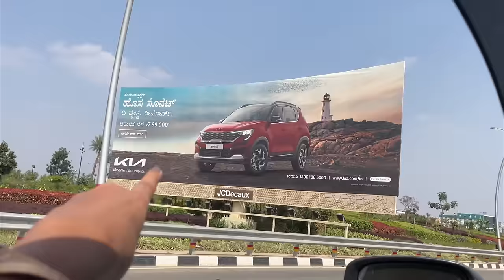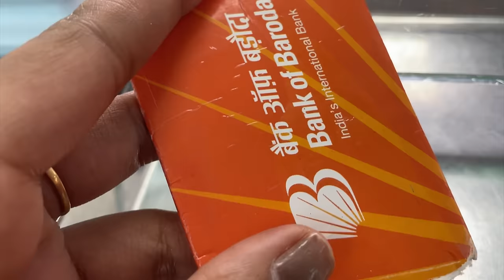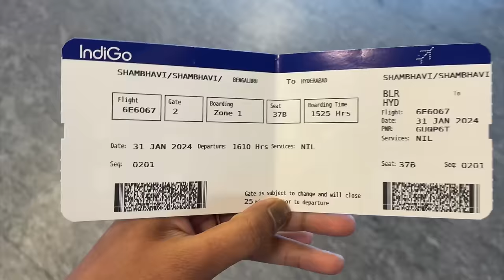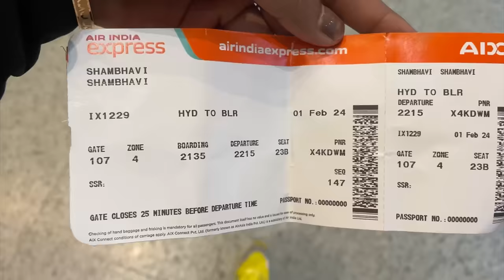And also flight delayed gotta 😒 | sonu Srinivas Gowda | Kannada vlogs | daily vlogs | travelling